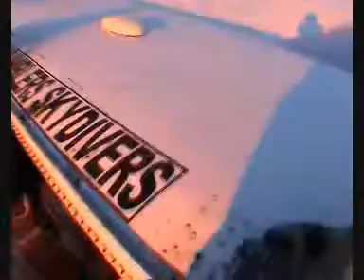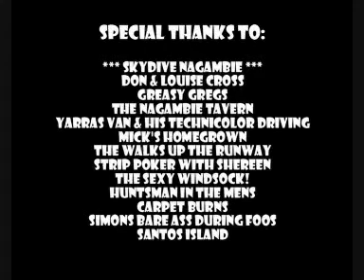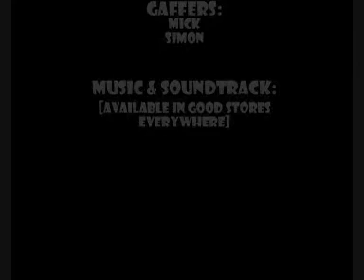Easter Boogie 2003 (Part 4)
Most memorable of all boogies with the Kiwi lads in Nagambie, staring all the usual suspects. (hybrids, smoke jump, choppers, tracking, freefly, landing off the lot.)